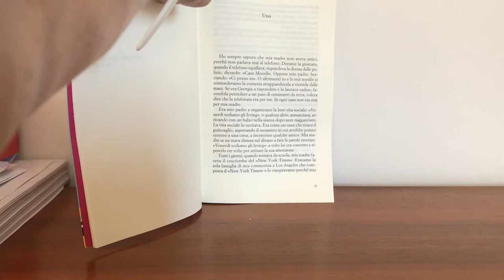Incipit di "Avviso di Chiamata" di Delia Ephron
Autore: Delia Ephron ✮
Editore: Fazi Editore ✮
Voto: 7 ✮